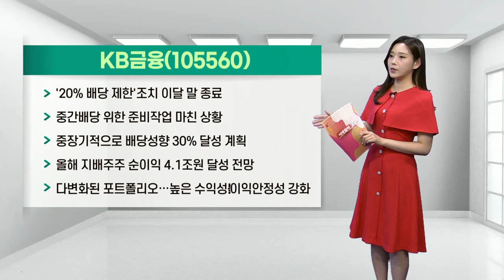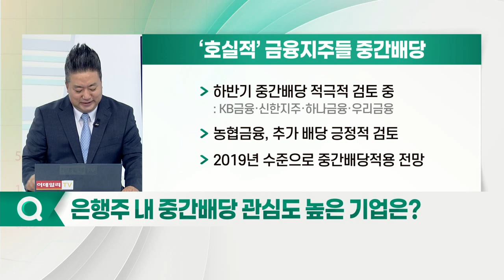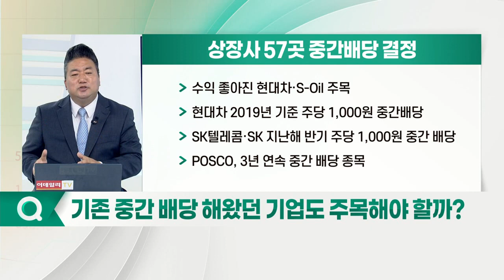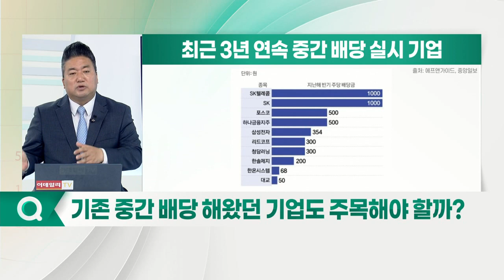'여름 보너스' 중간배당 시즌... 은행주 관심 쏠리나?_경제판 돋보기 (20210628)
Q. 주식 중간배당, 어떤 이슈 있나?
Q. 기업 중간배당, 얼마나 확대될까?
Q. 은행주 왜 중간배당 기대감 커졌나?
Q. 올해 처음 중간 배당에 나서는 기업은?
Q. 은행주 내 중간배당 관심도 높은 기업은?
Q. 기존 중간 배당 해왔던 기업도 주목해야 할까?